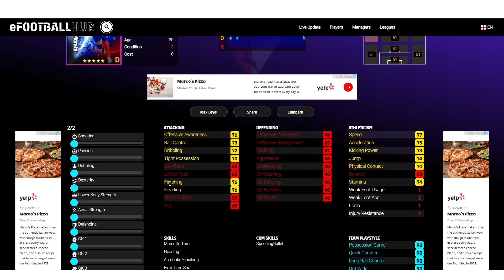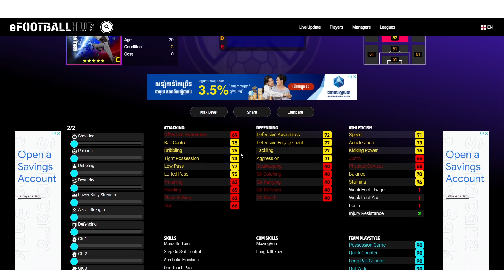Derby Day Madrid ប្រអប់ Club Selection ចេញថ្ងៃច័ន្ទ | eFootball 23 Mobile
🏡Second Page FB HOUR JR MEDIA